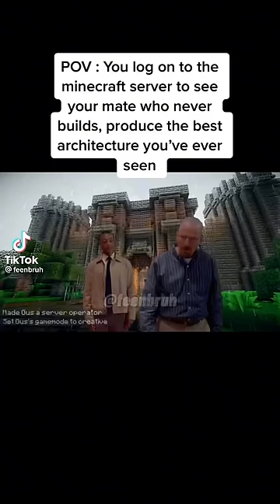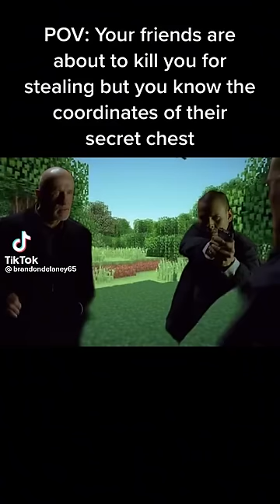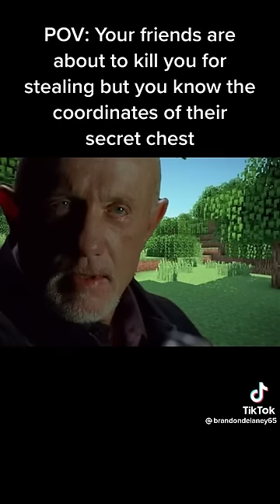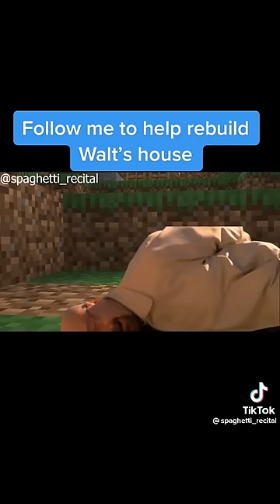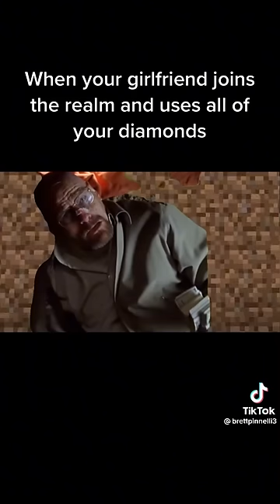Breaking Bad Minecraft MEMES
6:38 of breaking bad/minecrafts best memes